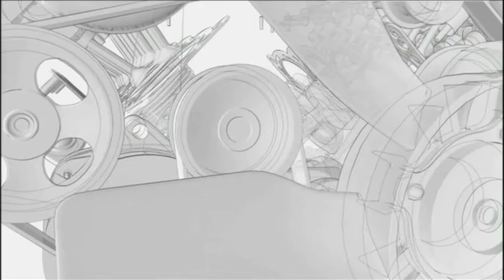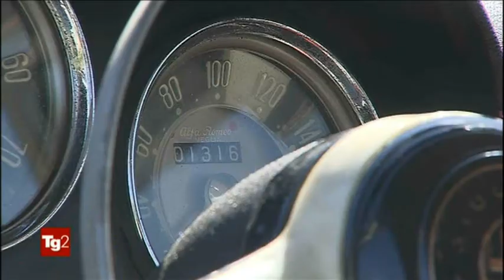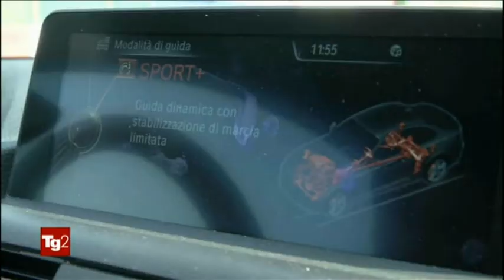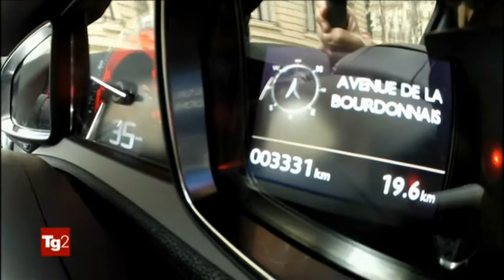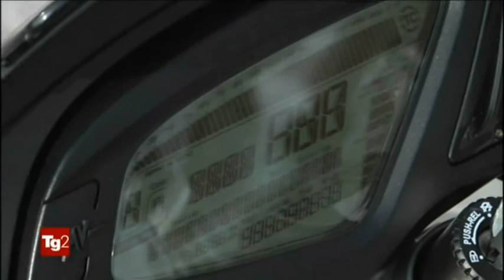Tg2 motori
Opis